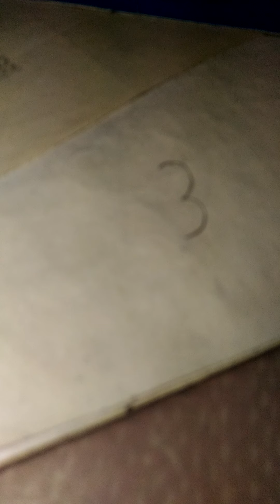How to draw a Bird by 3(three), for kids,,, October 14, 2020